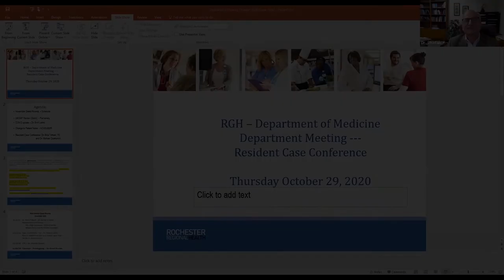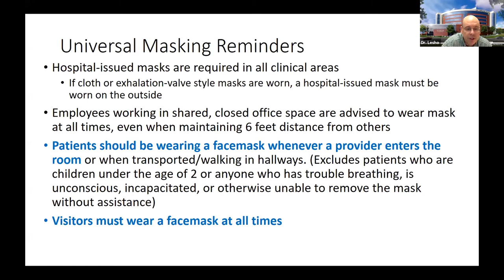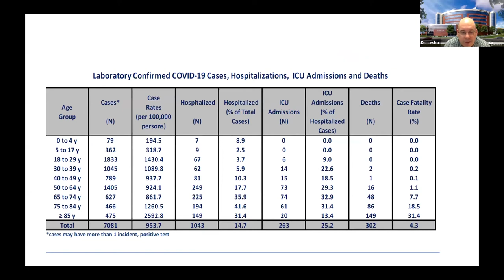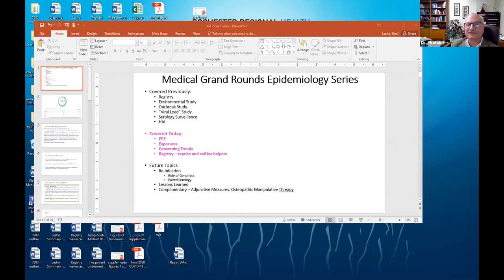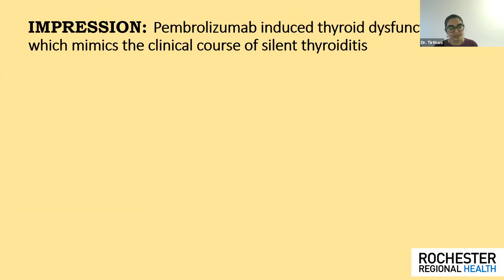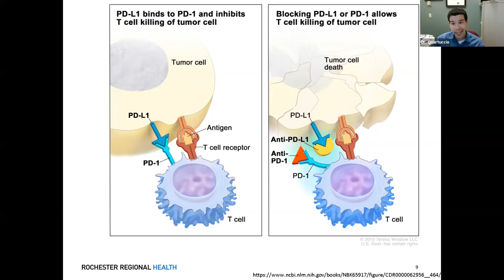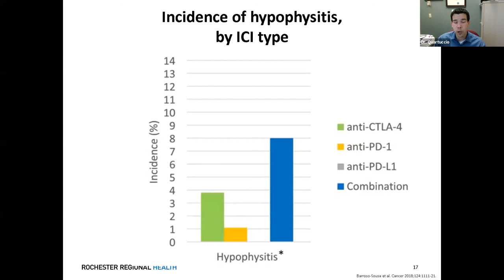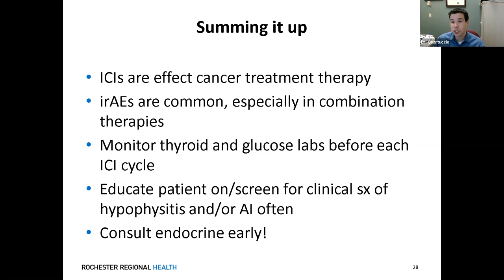RGH MGR 10 29 2020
Medical Grand Rounds for Rochester General Hospital for 10/29/2020
Business Meeting/Prad Phatak, MD
COVID Update/Emil Lesho, MD
Endocrinology Related to Immune Checkpoint Inhibition/Michael Quartuccio, MD & Ekta Tirthani, MD